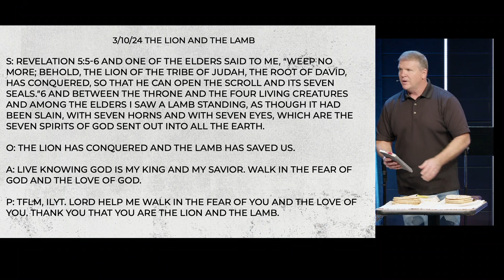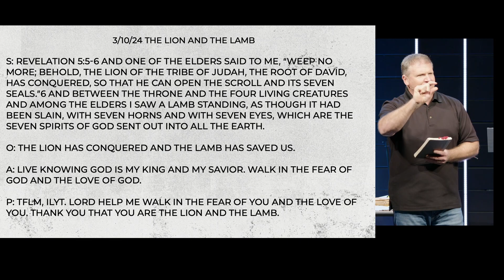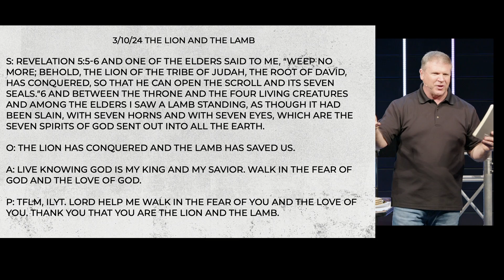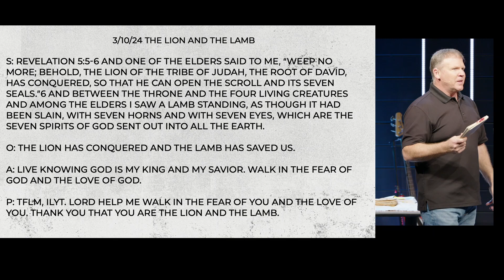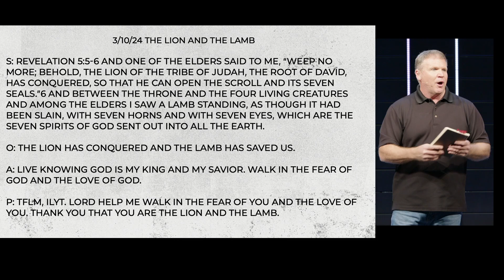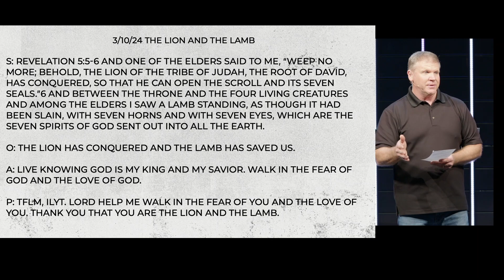The Chronicles of Christ | The Lion & The Lamb | Pastor Joey Rumble